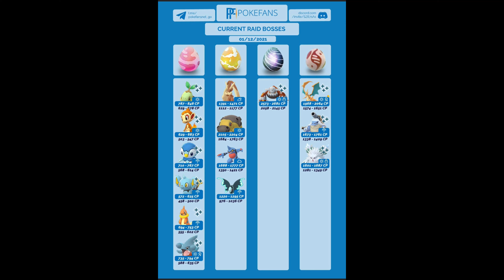Pokémon go 神奧地區慶祝活動「田野調查課題」、團體戰列表！「輕飄飄」初次登場！